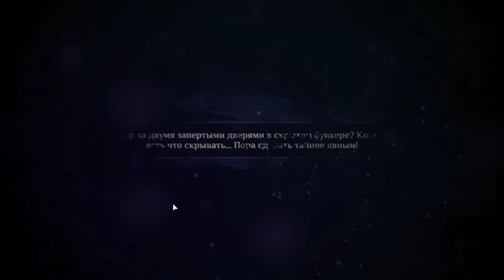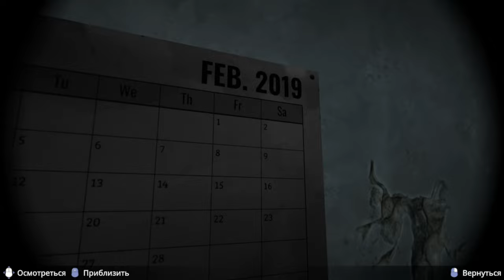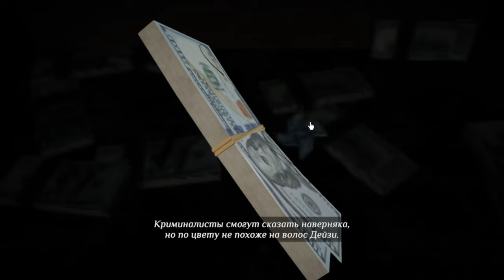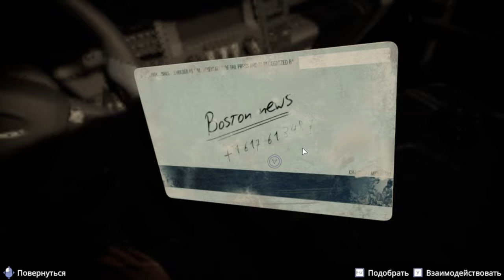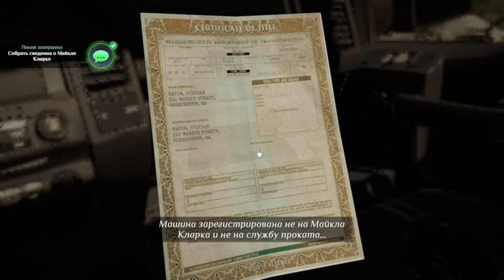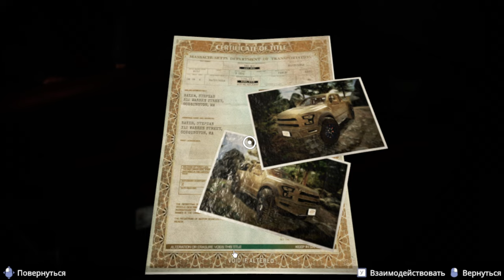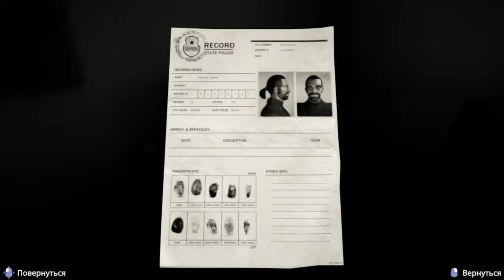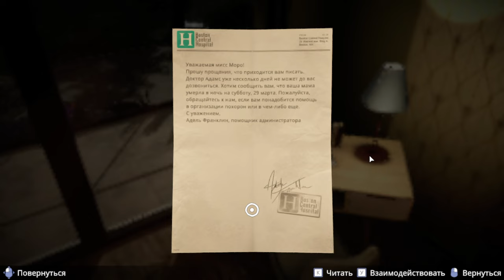Agatha Christie - Murder on the Orient Express ► Прохождение [Часть 6]